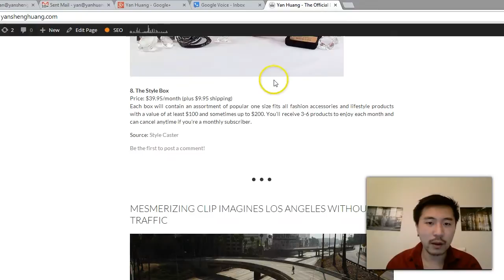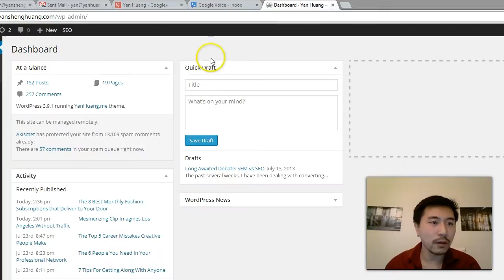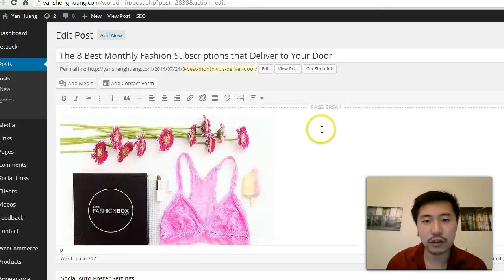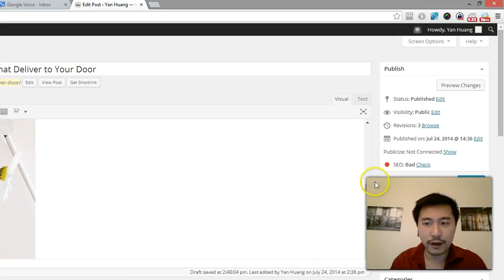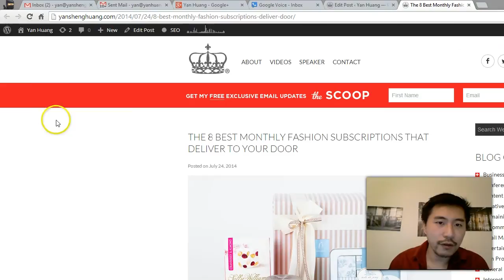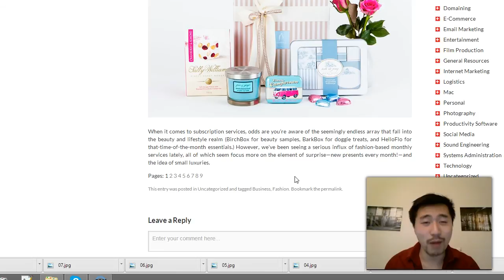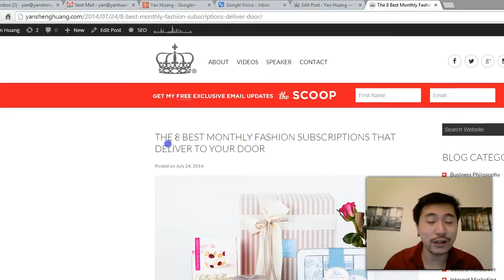Wordpress Tutorial: How to Split a Post into Multiple Pages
Yan Sheng Huang gives a video tutorial on how to split a post in Wordpress into multiple pages and explains the benefits of splitting posts into multiple pages from an organizational standpoint in Wordpress and for benefit of being able to track your visitor engagement through Analytics.